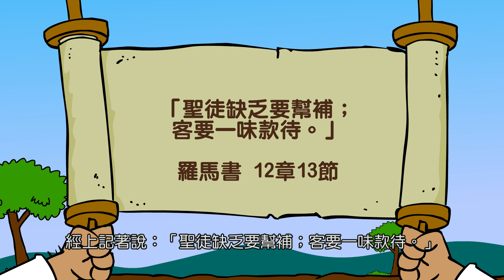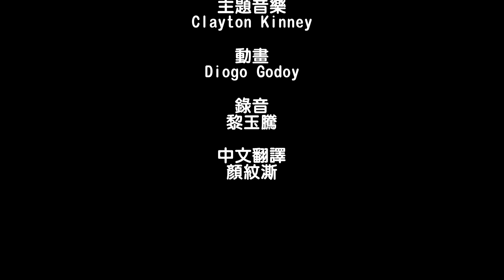PC-Q4_Can_Tra_01